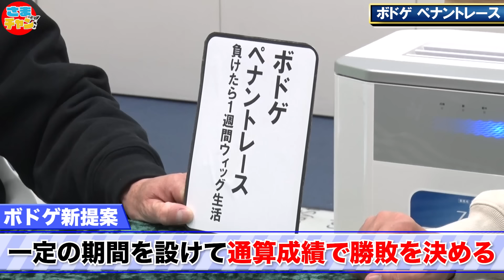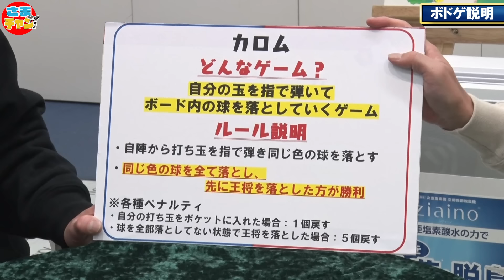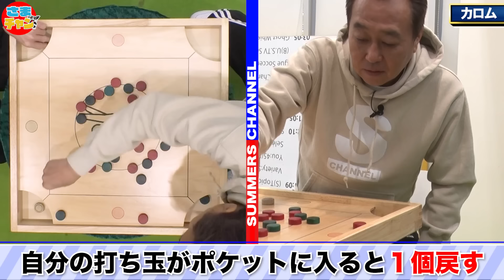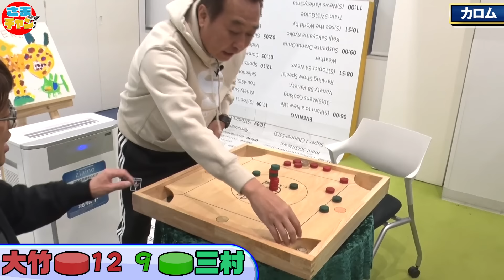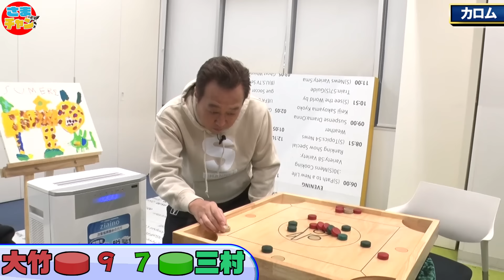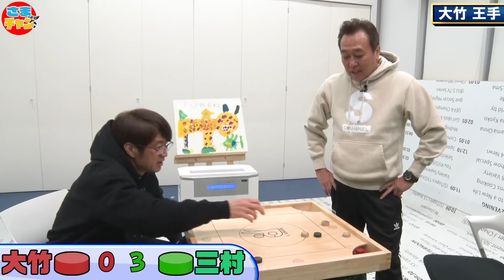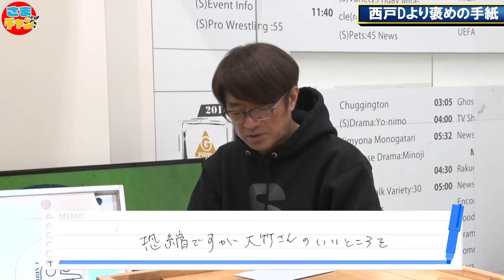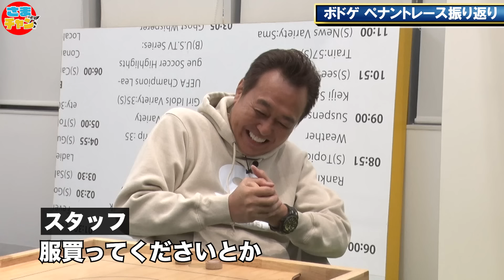【ボドゲ】新展開を大発表！&不穏な空気の後の名勝負！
始まりました！ボドゲ　ペナントレース！
紆余曲折ありまして、
先に４回負けた方が
２日間ウィッグ生活するというルールになりました。

※今回のボードゲームは
あまやどり様よりお借りしました。
ありがとうございます！